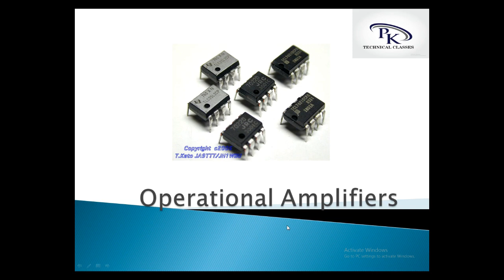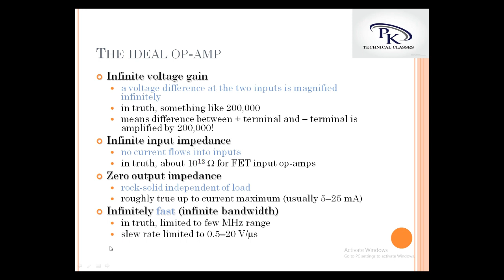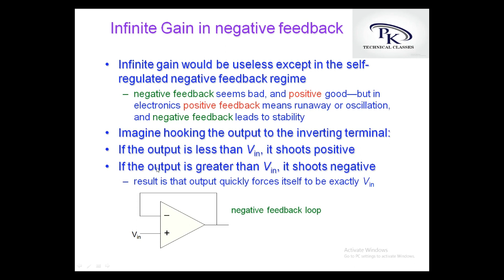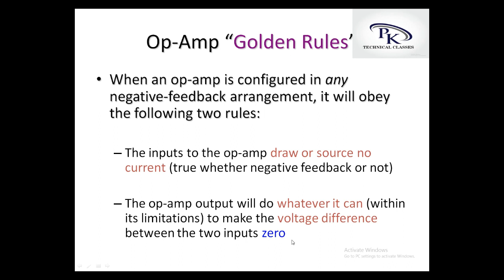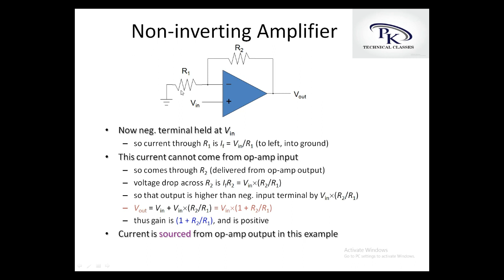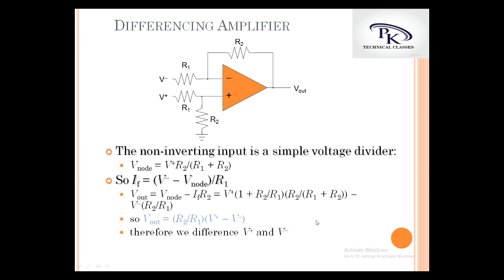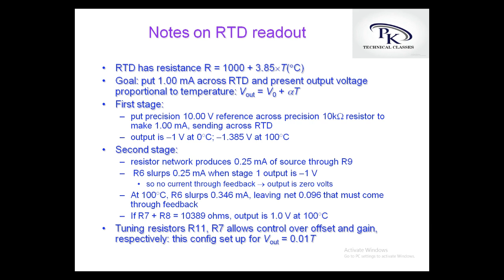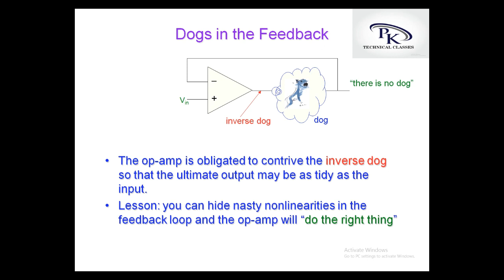OP Amp Lecture For Inverting, Non inverting, Summing, Difference, Differentiator and Integrator.